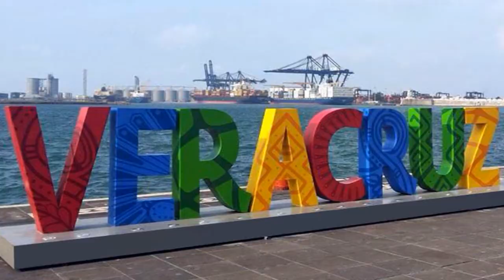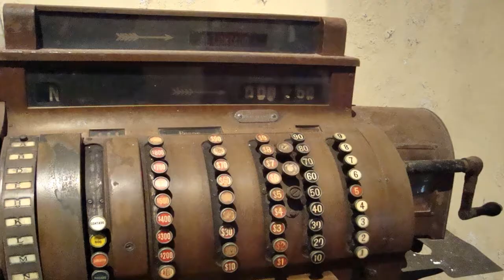Que hacer de noche en el puerto de VERACRUZ México?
Veracruz es el puerto mas antiguo de México, en Veracruz es donde se encuentra este lugar del Golfo de México, te llevo por sus bonitas y coloridas calles, pasando por el malecón y comiendo el tradicional pescado a la Veracruzana!!! y los llevare por un recorrido de noche en el tradicional tranvia, y los invito a disfrutar sus inigualables atardeceres frente al mar. Por que en el Mar la vida es mas sabrosa!!!

-MI FACEBOOK: Israel  Viajero
¡Viajemos Juntos por México!